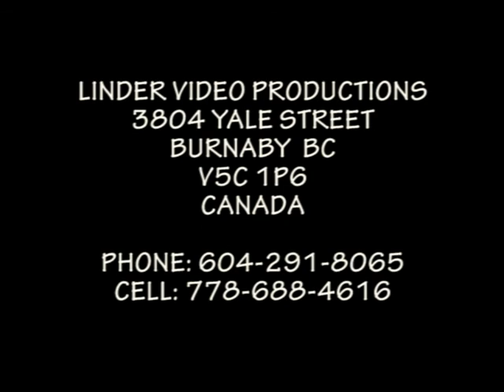19990731 LIPTOVSKA TEPLICKA VAZEC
4. ROCNIK FESTIVALU POD KRALOVOU HOLOU, LIPTOVSKA TEPLICKA